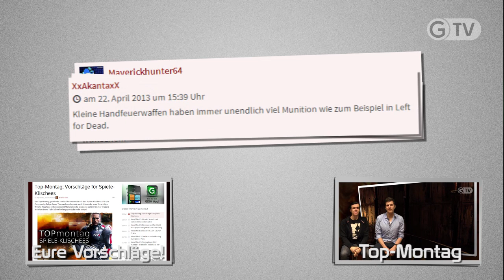Die größten Spiele-Klischees - Teil 3 - GIGA Top-Montag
Weiter geht's mit den größten Spiele-Klischees beim Top-Montag! Welche fallen euch ein?

Platz 5 - 0:06
Platz 4 - 02:18
Platz 3 - 04:46
Platz 2 - 07:17
Platz 1 - 09:17